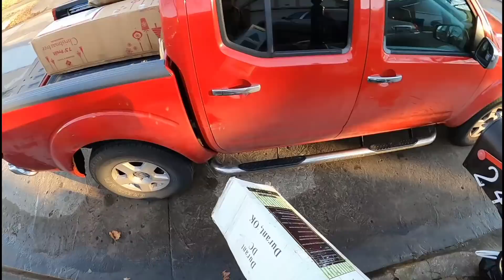LAS COSAS QUE TIRAN EN U.S.A